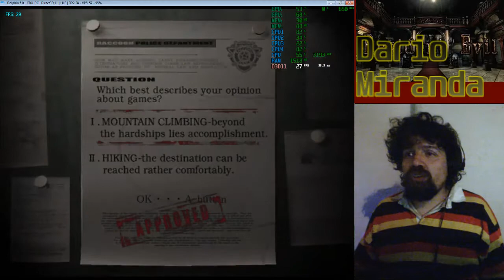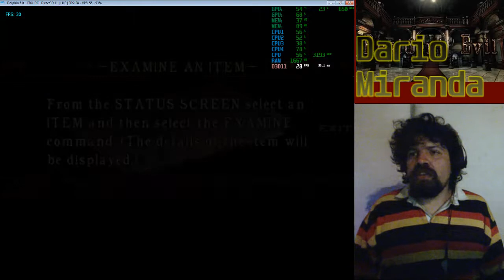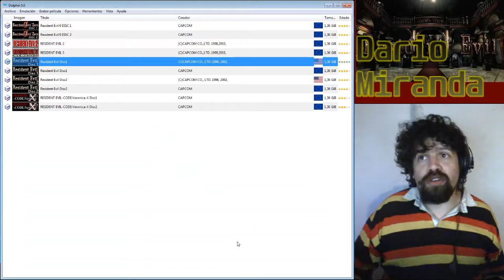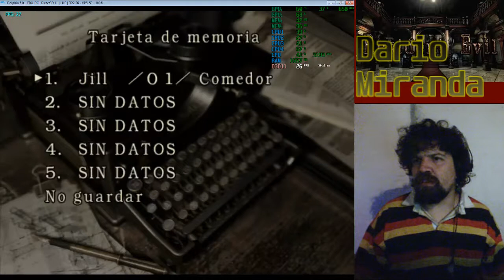25 fps vs 30 fps :Resident Evil Gamecube en sus 2 versiones.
Jugando la versión a 50 hz Europea y la de 60 HZ de Norte América.
Digan ustedes si notan la diferencia.
Para conversar conmigo por chat.